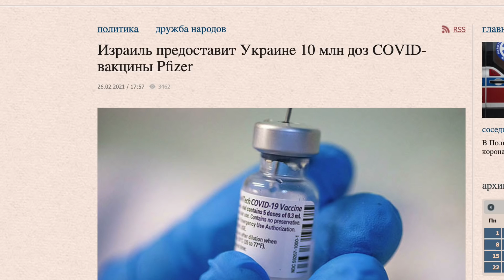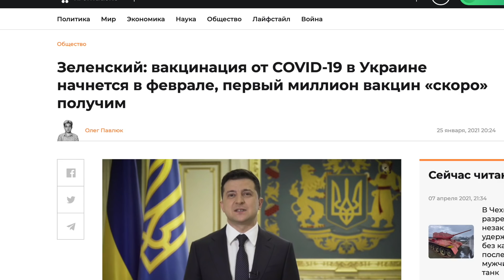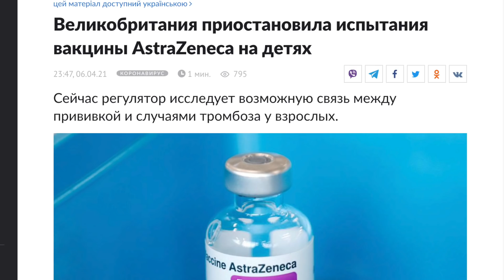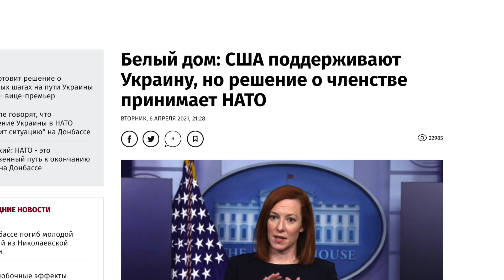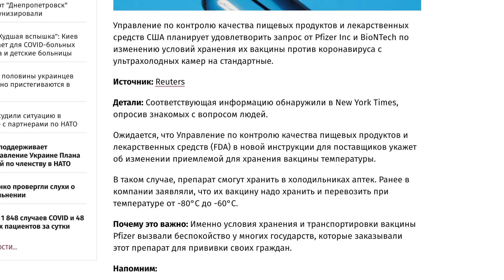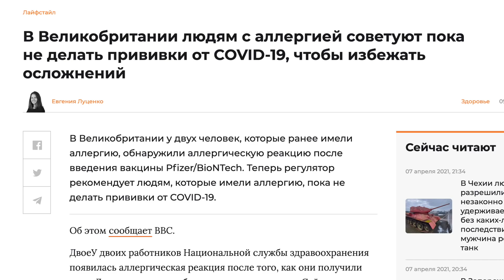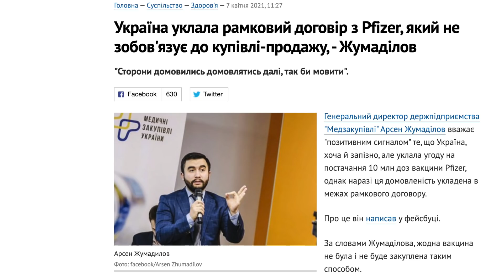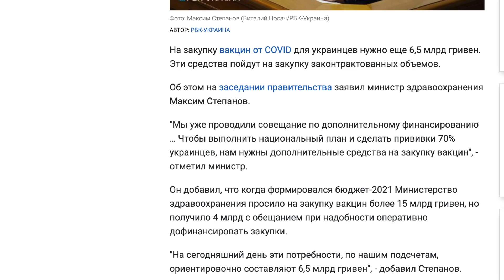Зеленский порешал с вакциной. Ура?